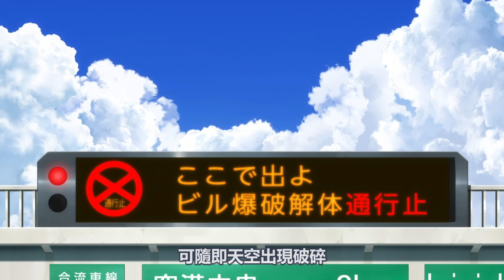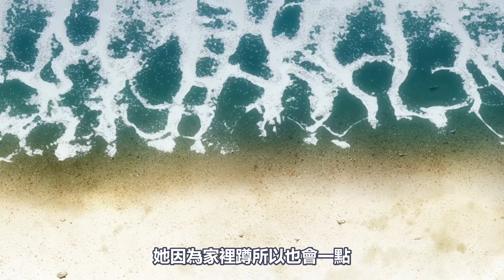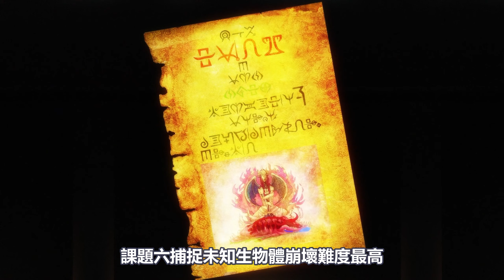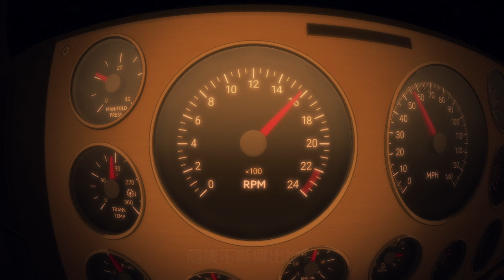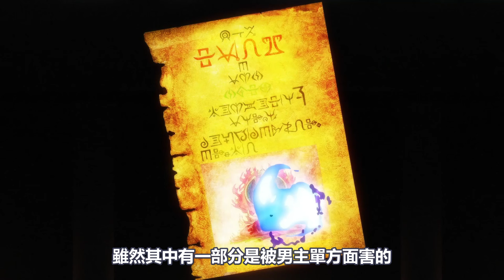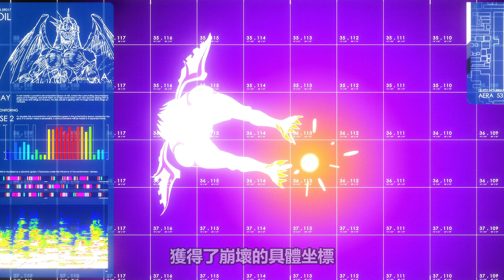不死不運1~13集，藏在機甲里的不可觸原來是個小蘿莉，一口氣看完【不死不幸】10月新番